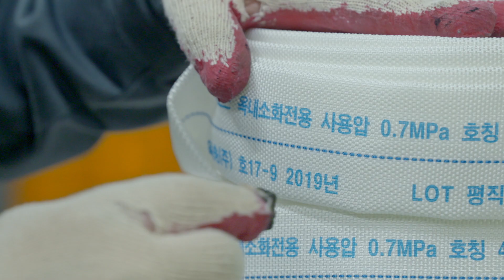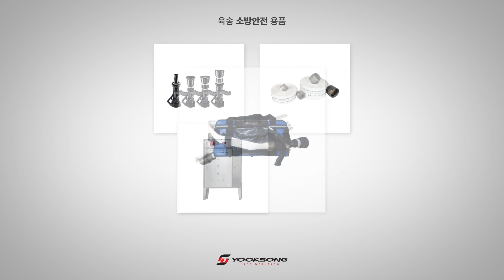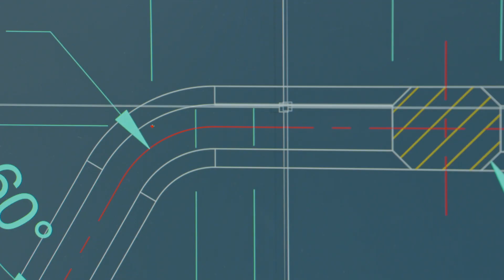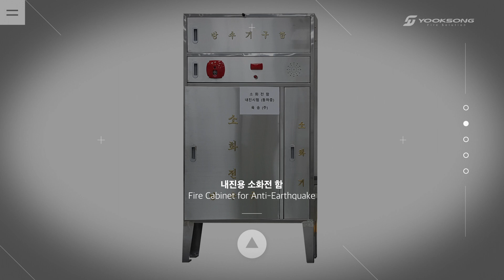Yooksong Fire Solution_육송 홍보영상